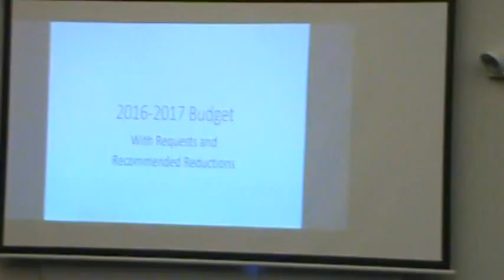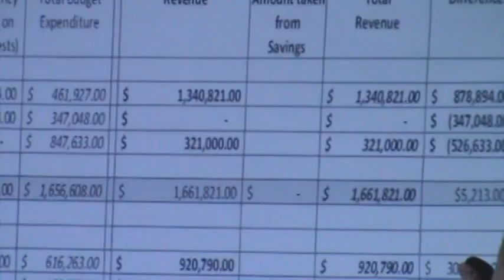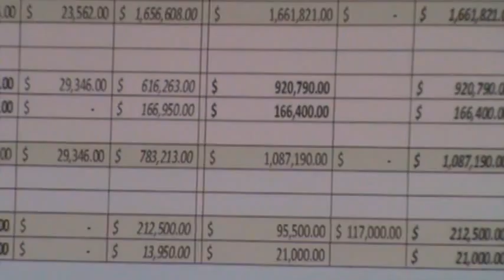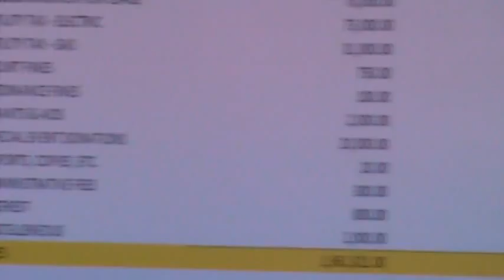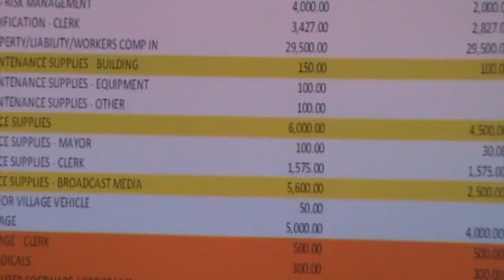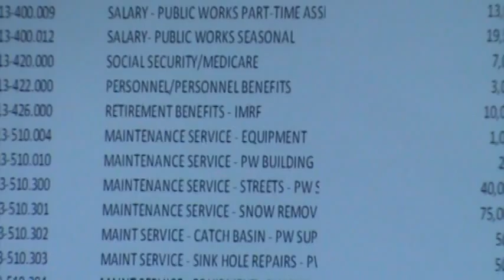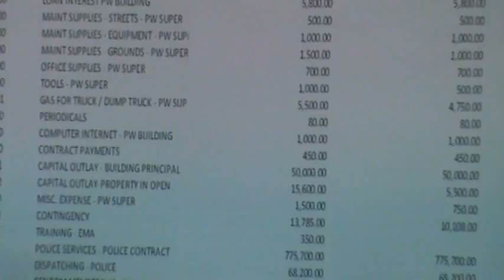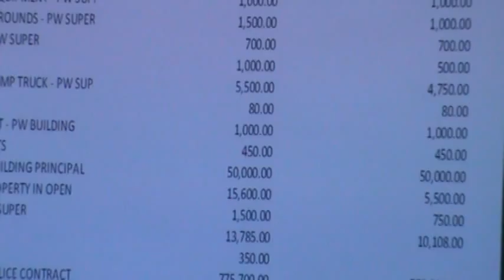Village of Hainesville Board Meeting February 23rd 2016 Part 2